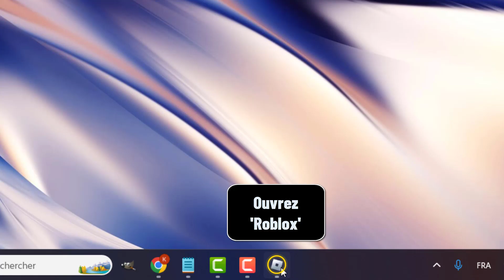Comment changer les touche sur Roblox pc Windows 11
Dans ce Tuto facile et rapide on va vous expliquer par étapes comment changer les touches sur Roblox

Comment changer ses touches sur Roblox pc
Vous jouez à Roblox sur votre PC Windows 11 et vous vous demandez comment changer les touches ? Ne cherchez plus ! Dans cette vidéo, nous allons vous montrer comment changer les touches de votre clavier Roblox en quelques étapes simples et faciles. Alors, prêt à apprendre ? Allons-y ! Alors comment changer ses touche sur Roblox pc ?

Voulez-vous savoir comment changer les touches de Roblox, et vous ne savez pas comment faire ? voici la méthode

Comment changer les touches Roblox
Changer les touches sur Roblox sur un ordinateur Windows 11 est très simple. Pour commencer, ouvrez Roblox et commencez une partie. Une fois que vous êtes dans le jeu, cliquez sur l'icône Roblox dans le coin supérieur gauche et sélectionnez Paramètres. Dans le menu Paramètres, vous trouverez l'option «Mode de déplacement». Cette option vous permet de modifier les touches de mouvement et de combat qui sont liées à votre clavier. Vous pouvez choisir les touches qui vous conviennent le mieux et les modifier à votre guise. Une fois que vous avez choisi les touches qui vous conviennent, vous pouvez cliquer sur le bouton Enregistrer et les nouvelles touches seront enregistrées. Vous pouvez maintenant vous amuser et profiter de Roblox avec vos nouvelles touches.
Comment changer ses touches Roblox
Ces instructions vous expliquent comment modifier ses touches sur Roblox pas à pas
1- Ouvrez 'Roblox'
2- Commencez une partie
3- Cliquez sur l'icône Roblox
4- Allez dans 'Paramètres'
5- Changez le 'Mode de déplacement' selon ce qui vous convient (changer les touche)
Alors savez vous comment changer les touche sur Roblox pc, C'est tellement facile que vous l'avez imaginé. N'est-ce pas ?

J'espère que ce Tuto était très utile pour vous et que vous avez appris comment changer les touche sur Roblox Windows 11

Si vous avez des questions sur le sujet 'comment changer les touches sur Roblox', n'hésitez pas à les poster sur les Commentaires

N'hésitez pas à partager cette vidéo avec vos proches et vos amis pour leur expliquer comment changer ses touches sur Roblox

Tuto : comment changer les touche sur Roblox pc Windows 11

Catégorie : comment changer les touches sur Roblox pc

Voir aussi :
Comment changer les touches sur Roblox